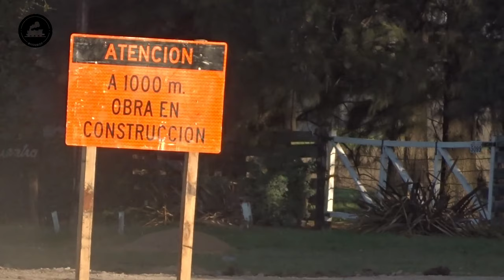TREN A GRAN VELOCIDAD POR BRANDSEN DESTINO BUENOS AIRES | Tren a Mar del Plata 2023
¡Buenas buenas para todos! ¿Cómo están? Nuevo video en el canal, una tremenda pasada con locomotora CKD por el kilometro 70 de la vía Mar del Plata. Este tren procedente de la ciudad costera, está identificado como 302 y es el único que de manera descendente realiza paradas en todas las estaciones del recorrido. La última parada es BRANDSEN, antes de Plaza Constitución.
Al lado de las vías además, podrán ver parte de la obra de repavimentación y ensanche de la Ruta Provincial 29, que tiene su nacimiento en Brandsen. Mientras que en la imagen la formación ferroviaria se asoma en la curva del luciérnaga después de pasar el puente sobre el Rio Samborombón.